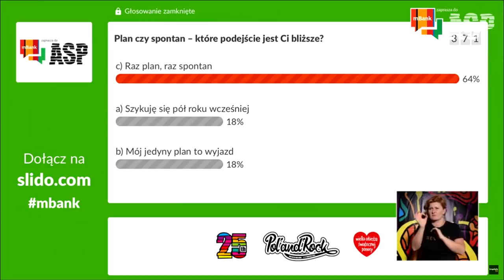Pol'and'Rock 2019: goście Jarosława Kuźniara na Akademii Sztuk Przepięknych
Zapraszamy na transmisję z Akademii Sztuk Przepięknych na Pol'and'Rock Festival. Bohaterami spotkania prowadzonego przez Jarosława Kuźniara będą Sabina Lawrów, Anna i Artur Kozińscy oraz Karolina i Arkadiusz Siwkiewiczowie.